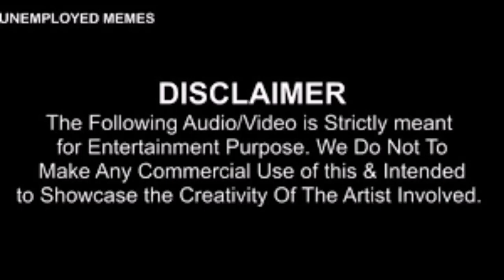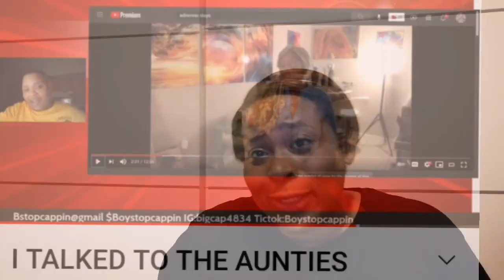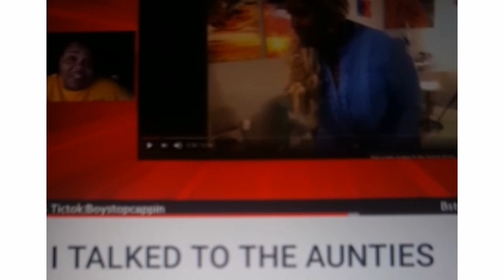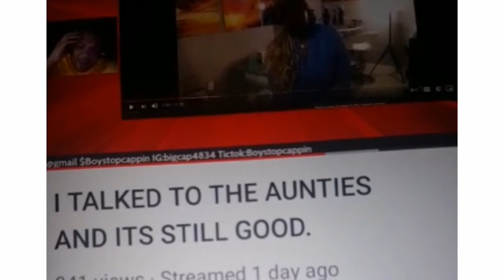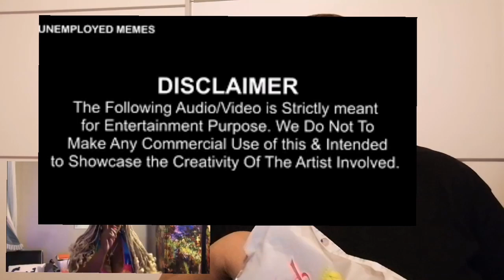Say @CAPPERGANG Lyin🤔 Treu or False 😳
Invite your friends to StreamYard. They'll get $10 in credit.

Follow  my on sociaPleasel Media I REALLY WIL Appreciate that soo much ❤❤🦞💛🤗❤🇨🇼🇨🇼👨🏽‍🍳🙏🏽🎊✌👍✊🏾

 Heyyy I am Sylismukbang a Dutch Mukbang  living in Amsterdam 🇳🇱🇳🇱 Born in Curacao 🇨🇼🇨🇼 We do REVIEW             Mukbang             Vlogging and alot  Moore